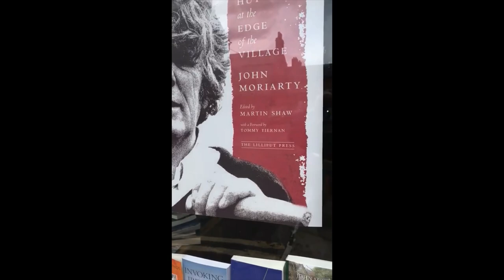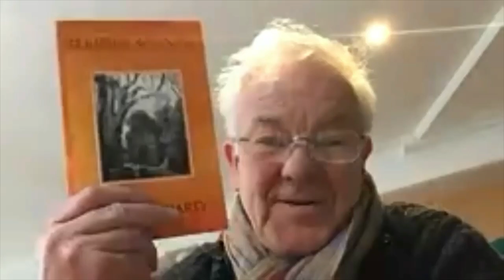Lilliput Press Presents: On John Moriarty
Antony Farrell from Lilliput Press & award-winning author Dr. Martin Shaw discuss John Moriarty’s meditations and how he found a home for his message in Stoneybatter.

Dr. Martin Shaw an award-winning author, mythologist and storyteller is the editor of a new book published by Lilliput Press by John Moriarty, Irish philosopher.

Martin's new book, A Hut at the Edge of the Village, is a collection of Moriarty's most profound thoughts and was published on 1 June, the 14th anniversary of Moriarty's death.